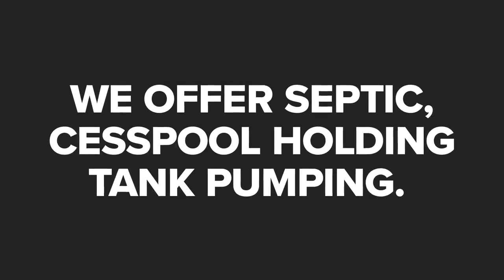Valentino Roman & Son, LLC Pennington New Jersey 08534